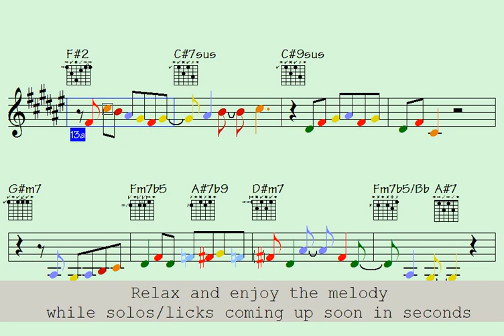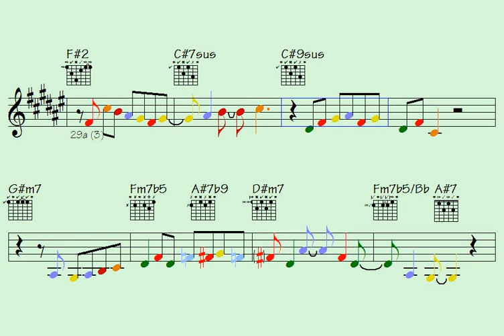🛑Party Of Justifications (intensely awesome shred to know)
Link to pay for all data of this song: Party Of Justifications (music sheet notation - double-duration mp3 audio - transposable solos/licks in midi file - video to play along...)